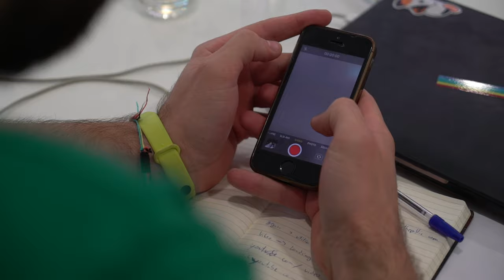Free Stock Footage